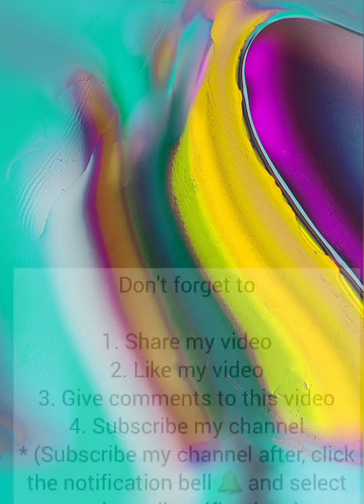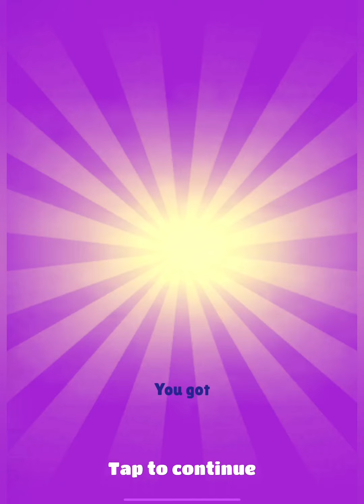Subway Surfers World Tour 2022 - World Tour Shenzhen (Part 10)